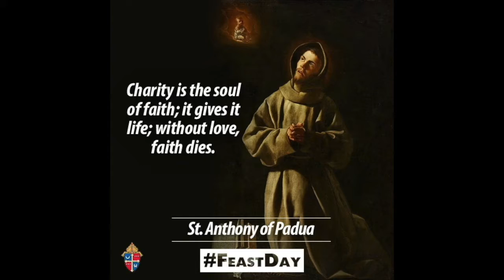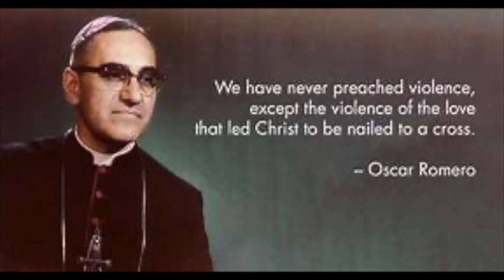November 6 | Modern Day Saints | St Oscar Romero